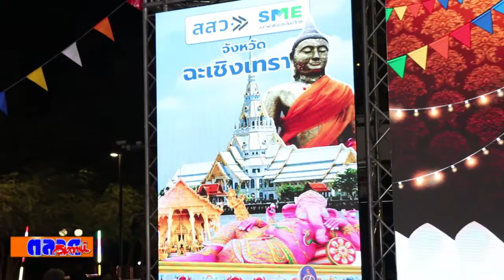สสว ผนึกกำลัง สมาคมสมาพันธ์เอสเอ็มอีไทย จัดงาน SME FESTIVAL ตลาดนัดชุมชน พลิกวิกฤตสร้างโอกาสให้SME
สสว. ผนึกกำลัง สมาคมสมาพันธ์เอสเอ็มอีไทย จัดงาน SME FESTIVAL ตลาดนัดชุมชน พลิกวิกฤตสร้างโอกาสให้SME 27-29 พ.ย. นี้ ณ ศาลากลางจังหวัดฉะเชิงเทรา